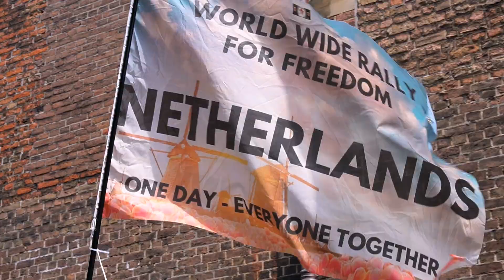World Peace Demonstration! Make Love, not War! 🇳🇱 Den Haag 20.05.2023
In Deutschland gehen Woche für Woche zahlreiche Menschen für den Frieden auf die Straße. Aber wie sieht es eigentlich bei unseren europäischen Nachbarn aus? Am Samstag, den 20. Mai 2023 habe ich die Demonstration der "World Wide Freedom Rally" in Den Haag (Niederlande) besucht. Die Demonstration begann um 12:00 Uhr mittags am "Laan van Reagan en Gorbatsjov". Auch in den Niederlanden fordert die Friedensbewegung den sofortigen Stopp aller Waffenlieferungen in Kriegsgebiete und die sofortige Aufnahme von Friedensverhandlungen zwischen der Ukraine und Russland. Auch in den Niederlanden schlossen sich zahlreiche Menschen der Demonstration an und die Reaktion von Passanten war ebenfalls durchweg positiv.

In diesem Video wurde ein sehr guter Redebeitrag von Clare Daly (MdEP, Dublin) aus dem EU-Parlament vom 05. Oktober 2022 verwendet. Die ungefähre Übersetzung des Redebeitrag von Clare Daly (MdEP, Dublin) im EU-Parlament vom 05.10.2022: "Dieser Krieg in der Ukraine eskaliert zunehmend zu einem sich ausweitenden Horrorszenario. Nun werden natürlich die Stimmen attackiert, die den Kriegstrommeln widersprechen, und zum Schweigen gebracht. Sie werden als Verräter diffamiert, als Spießgesellen oder Schoßhunde von Putin (Putintrolle) bezeichnet, als Handlanger des Kremls oder russische Agenten abgestempelt. Wir lassen uns nicht einschüchtern - wir werden weiterhin dem Wahnsinn des Krieges widersprechen. Bis unsere Regierungen aufhören, einen Krieg zu unterstützen und zu finanzieren, der unseren Wohlstand und unser aller Leib und Leben gefährdet. Wir haben keine Angst und wir halten nicht den Mund. Mein Widerspruch gegen den schrecklichen Wahnsinn des Krieges ist weder anti-europäisch, noch anti-ukrainisch, noch pro-russisch. Mein Widerspruch gebietet mir mein gesunder Menschenverstand. Die arbeitenden Menschen in Europa haben in diesem Krieg nichts zu gewinnen, aber alles zu verlieren."

"Wir müssen eintreten für 'Mehrheiten organisieren, statt Minderheiten radikalisieren'. Wir müssen eintreten für lagerübergreifenden themenbezogenen Protest, statt Protest in politischen Lagern, der alle Themen vermischt und nur sehr wenige Menschen mitnimmt. Ich denke, die Probleme haben wir überall! Das ist kein typisch deutsches Problem, es ist auch ein Problem in den Niederlanden."

👇 Weitere Informationen von SaschaSchmitzTV 👇
👉 SaschaSchmitzTV auf Telegram:

👇 Weiteres Videomaterial 👇
👉 Vollständiger Redebeitrag von Clare Daly (MdEP, Dublin):

👇 Weitere Informationen 👇
👉 World Wide Freedom Rally Official (Telegram):